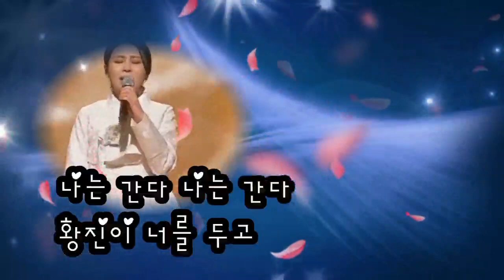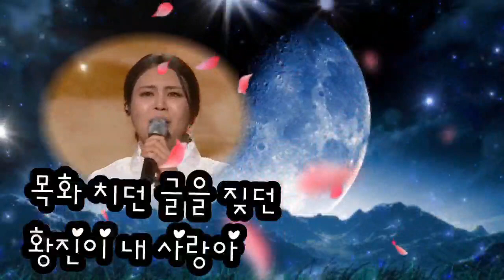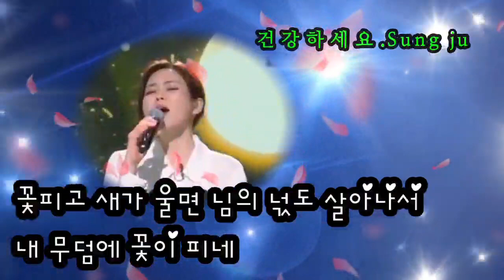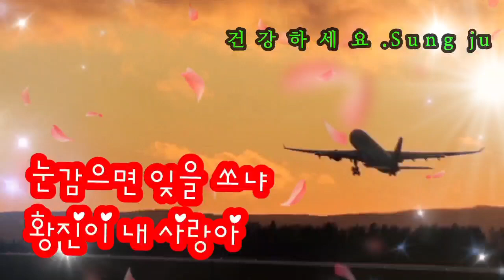트롯신이떳다 최향♡잘있거라 황진이 (가사첨부)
Thank you for visiting. Have a healthy and enjoyable time.

잘있거라 황진이

나는 간다 나는 간다
황진이 너를 두고

이제 가면 언제 오리
머나먼 황천길을

서화담 그리운 님
저승 간들 잊을쏘냐

섬섬옥수 고운 손아
묵화 치던 글을 짓던
황진이 내 사랑아

2.
황진이 너를 두고

사라 생전 맺지 못할
기구한 운명이냐

꽃피고 새가 울면
님의 넋도 살아나서
내 무덤에 꽃은 피네

눈 감으면 잊을쏘냐
황진이 내 사랑아